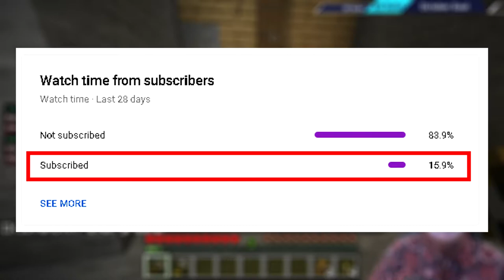The Basement Gremlin - Trisky SMP Minecraft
begin dealing with shenanigans from Haloace the Basement Gremlin on the TriskyTV SMP Minecraft server, which is currently only for da folks who are trying to help me make this full-time work with their subs.